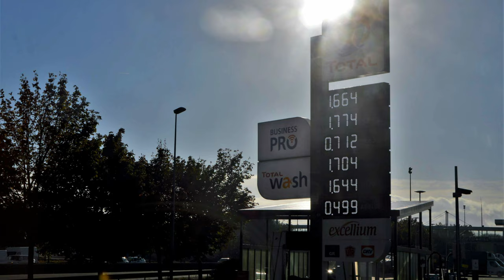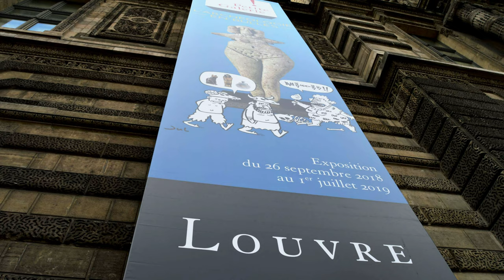Paris France Vacation Slideshow (Eiffel Tower Louvre Mona Lisa Winged Victory Venus Arch of Triumph)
MysteryShadow1969 goes to Paris!

The tour starts with a bus ride from Le Havre, France and into Paris!  We go to the Eiffel Tower and travel through Downtown and into the Louvre!
We see some of the remarkable exhibits, including the Winged Victory, Venus,  and the Mona Lisa!

We get back outside to see the Arc de Triomphe, (the Arch of Triumph) before the long, boring bus ride back.